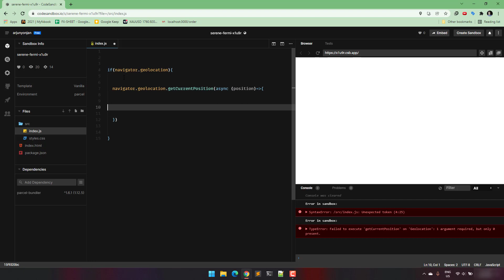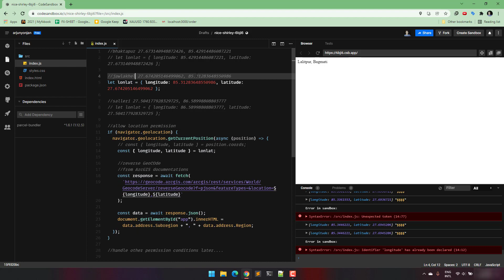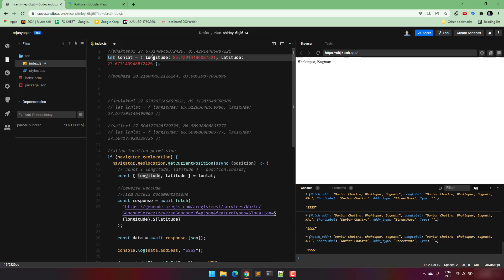JavaScript - Get Address from Co-ordinates - Free Reverse GeoCode - ArcGIS